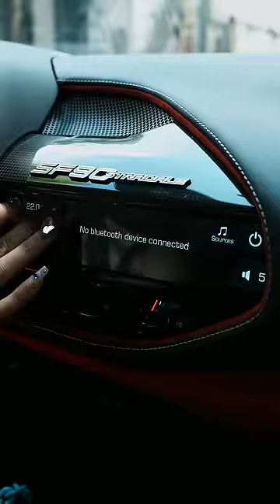Ferrari SF90 Stradale Immersive Experience